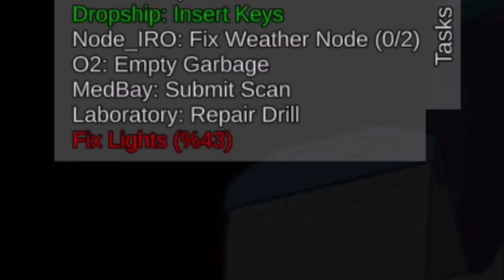The BOYS Play AMONG US (Proximity Chat) feat. ChipMONK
I hope you enjoyed and this next video coming this weekend is me and chipMONK playing vr and wait till you see what we did 😂🤣

Players:
•ChipMONK
•Unknown
•Bryson
•Chip
•Jailyn
•AmStopMotion
•Alan
•Untuntjester
•otherplayers